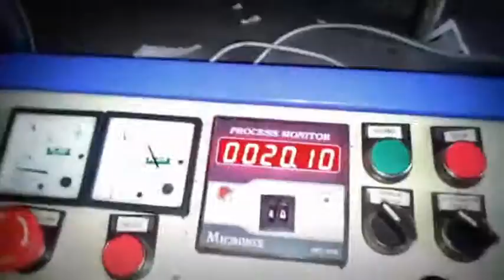Single Size Paper Napkin Making Machine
Automatic Paper Napkin Machine is used to fold the jumbo roll into the Square or Rectangular paper napkin. The machine system includes printing, embossing, counting and folding. The speed of the automatic paper napkin folder is controlled by the frequency drive.